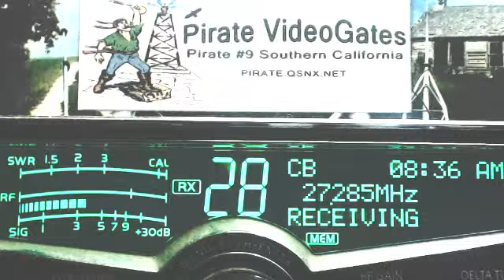LiveWire 360 TN, 247 SC, BassMaster FL, SparkPlug 118 FL, HogMan 214 KY, Ranger GA